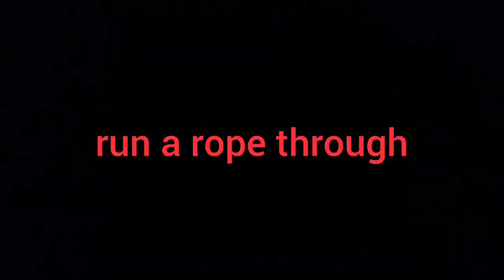"rope work" clove hitch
Musician: @iksonofficial